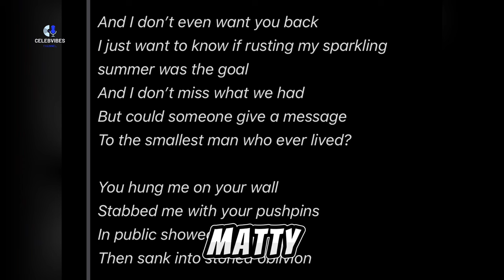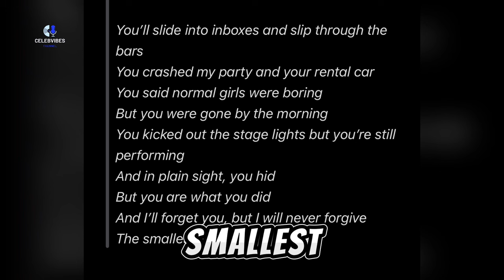Is Taylor Swift’s ‘The Smallest Man Who Ever Lived’ About Matty Healy? Who is Matty Healy?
Could that mean she is talking to her ex boyfriend???
Who's is Matty Healy?
When Taylor Swift and Matty Healy broke offtheir brief romance last summer, a supposed insider revealed to Page Six that Swift would “not be writing albums about this one.” (The relationship was “a fun little thing whose moment is over.”) That source might have correctly predicted that Healy wouldn’t consume whole albums, but songs seem a different matter. After the April 19 release of Swift’s The Tortured Poets Department, surprised fans noticed a few tracks seemed not to address Swift’s ex Joe Alwyn, or her current partner Travis Kelce, or even herself, but the 1975 frontman Healy.

Related search:
Matty Healy biography, matty healy taylor swift, matty healy girlfriend,matty healy age, The Tortured Poets Department, Taylor Swift's Tortured Poets Lyrics,Detail Joe Alwyn, Matty Healy Heartbreak,
Who are The Blue Nile, the Scottish band Taylor Swift references on Guilty as Sin?The Tortured Poets Department: Who inspired Taylor Swift to write the album? Matty Healy or Joe Alwyn?, Furious Taylor Swift slams ex Joe Alwyn on savage new album as she hints he was a cheat - and lifts lid on...
Taylor Swift's exes brutally torn apart in lyrics of new album The Tortured Poets Department, Taylor swift biography